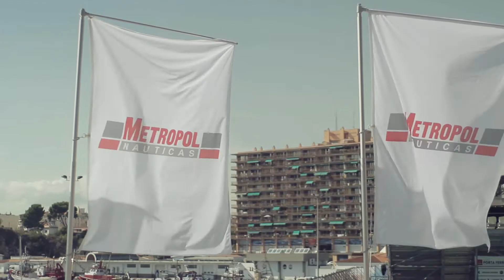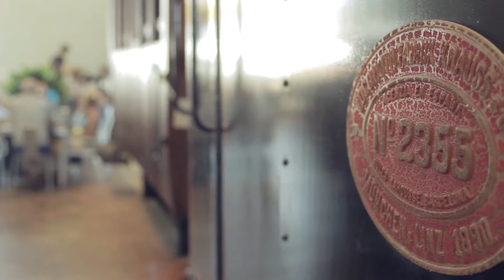Tour Nàutic Costa Brava - Sant Feliu de Guíxols